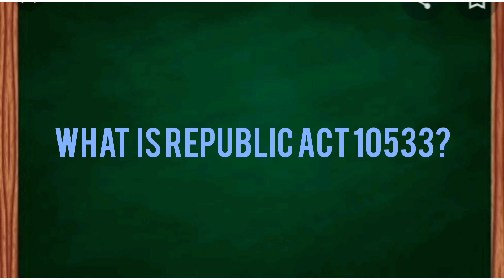WHAT IS REPUBLIC ACT 10533?profeduardopersonal